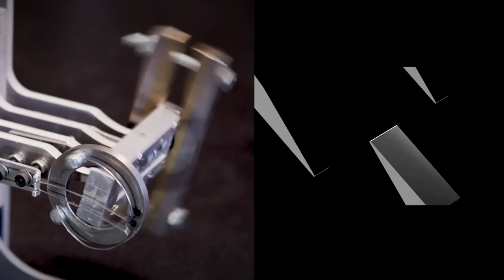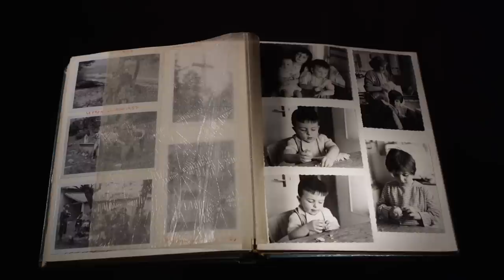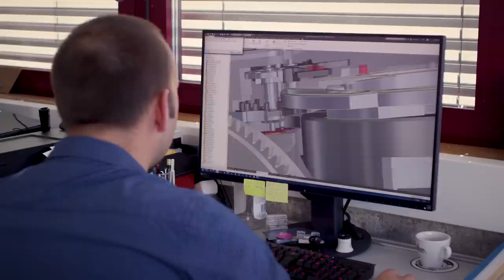Dominique Renaud DR01 Million Dollar Watch Official Film | aBlogtoWatch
Official mini-documentary film about the DR01 watch know as "Dominique Renaud: The New Blades Of Time."